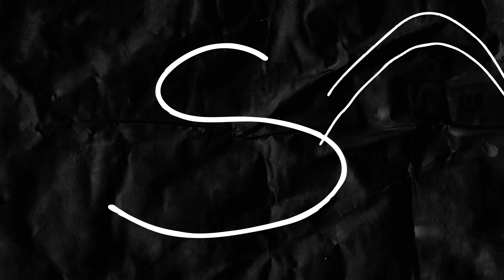Little Simz - Offence [Visualizer]